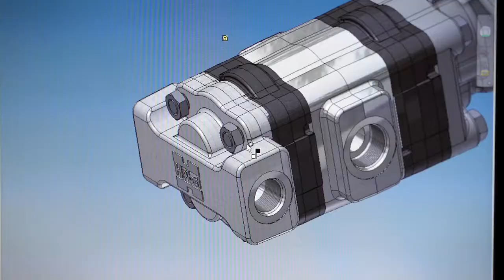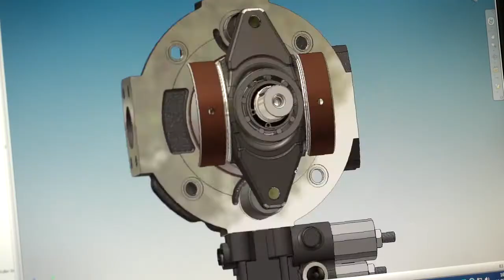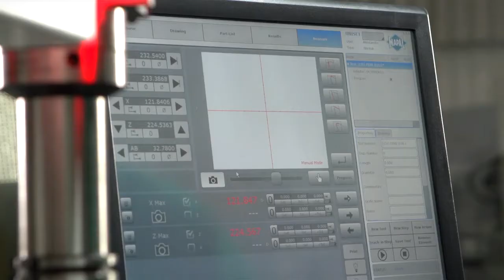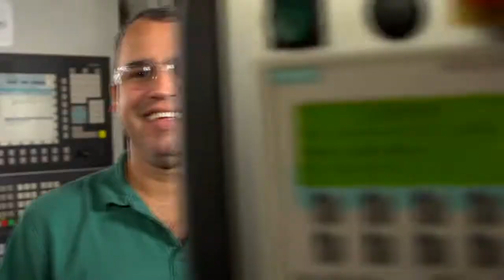MOVIE HYBEL PORT